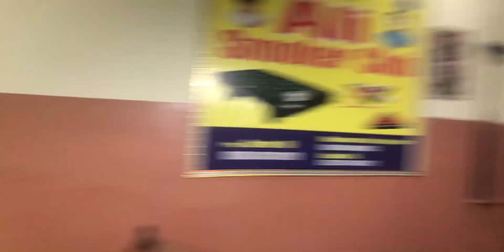Win a snooker table ❤️😎🎱 | mamo se 😂😂 | vlog | 2024 ❤️